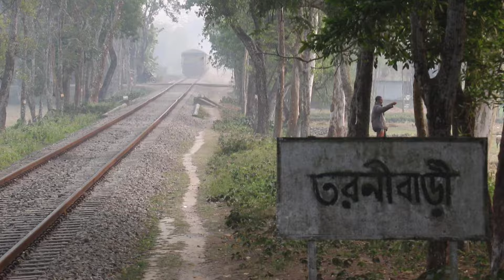11 in 1 || Intercity Train in Bangladesh || Mega Compilation video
🔻𝐖𝐀𝐑𝐍𝐈𝐍𝐆🔻
This content is original and copyright to "Train Lover BD". No part of this video may be reproduction, redistribution or re-upload. Legal action will be taken against those who violate the copyright.